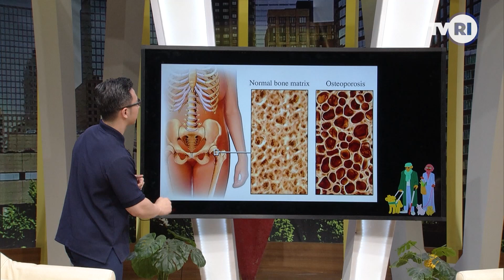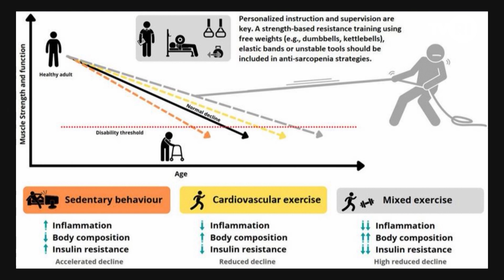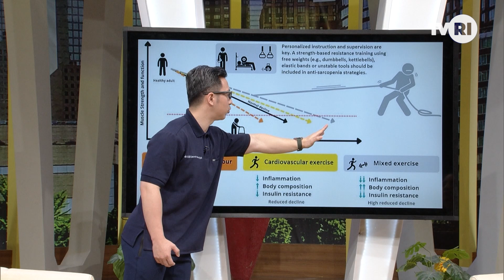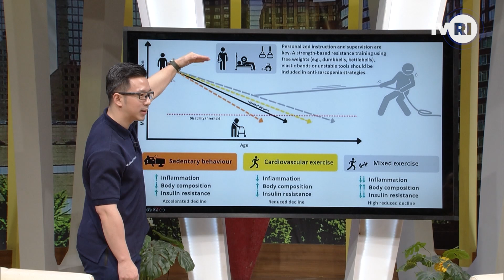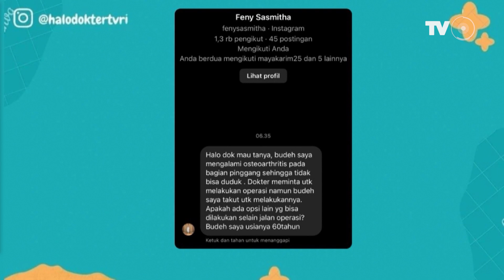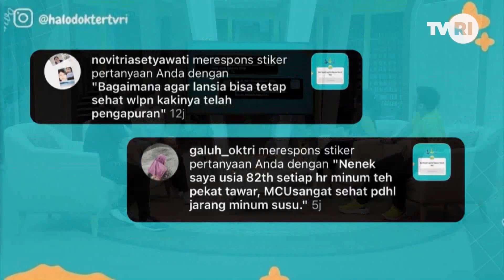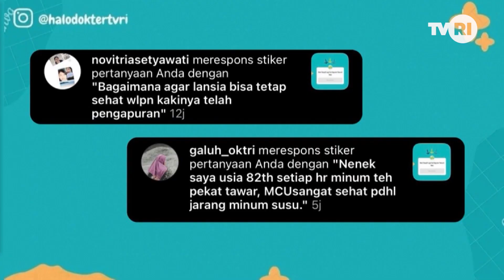Kaki Kuat Lansia Sehat | Halo Dokter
Program INDONESIA SEHAT "Halo Dokter" 18 Juni 2024
Tema : Kaki Kuat Lansia Sehat